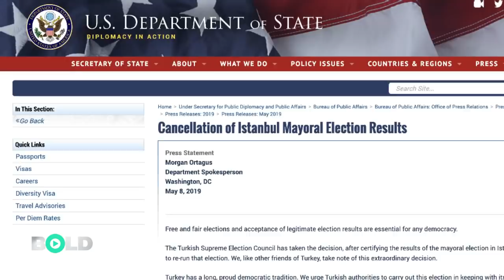ABD'den Ekrem İmamoğlu açıklaması | YSK'ya karşı NATO üyeliğini hatırlattılar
ABD Dışişleri Bakanlığı'ndan, YSK’nin İstanbul seçimlerini yenileme kararına ilişkin yazılı açıklama yapıldı. Ekrem İmamoğlu'nun mazbatasının iptalini de konu alan açıklamada, Cumhurbaşkanı Erdoğan'a NATO üyeliği hatırlatıldı.

ABD Dışişleri Bakanlığı sözcüsü Morgan Ortagus'un imzasıyla yapılan açıklamada “Özgür ve adil seçimler ile seçim sonuçlarının kabulü bütün demokrasilerin gereğidir” ifadesine yer verilerek “Türkiye'nin diğer dostları gibi biz de İstanbul seçimlerinin yenilenmesiyle ilgili bu olağandışı durumu not ediyoruz” denildi.

TÜRK YETKİLİLERE ÇAĞRI

“Türkiye’nin uzun ve gururlu bir demokrasi geleneği var” denilen açıklamada “Türk yetkililerine bu seçim sürecini yasalara uygun ve AGİT taahhütleri, NATO müttefiki statüsü ve Avrupa Birliği’ne üye olma arzusuna uyumlu bir şekilde sürdürme çağrısı yapıyoruz” görüşleri belirtildi.